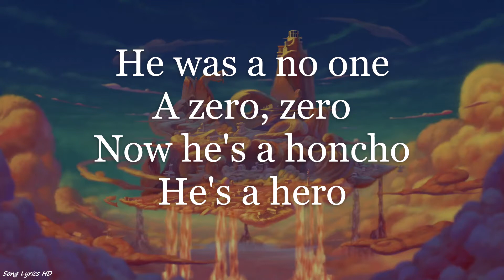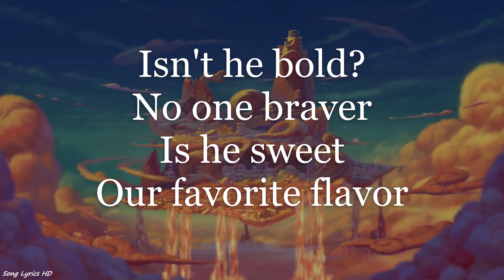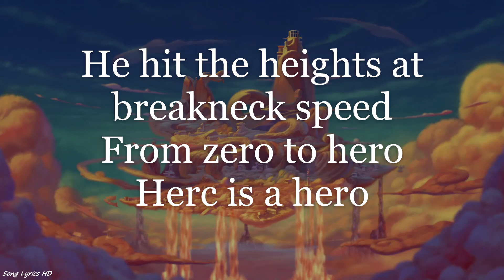Hercules Chorus - Zero To Hero (Lyrics HD)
Listen to "Zero To Hero" by Tawatha Agee, Lillias White, LaChanze, Roz Ryan, Cheryl Freeman, and Vanéese Y. Thomas, and sing along with the HD lyrics on screen!

The original mastering lacked a lot of depth. So what did I do? Remastered! This is a little sneak peak at a 25th anniversary remaster as in a little under a year and this movie will be 25 years old! I can't believe it!

Listening to it again, depending on your speaker system, I might've gone a little overkill on the mids, but if your system has a flat frequency response, this should sound pretty good! I hope!

Remember! Just because I remaster a song DOES NOT mean I own it! I claim no ownership!